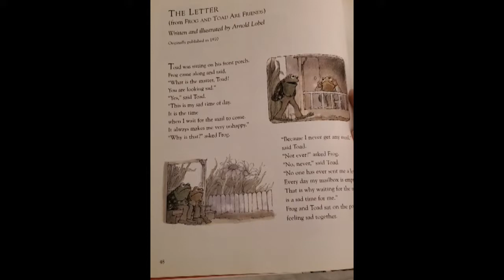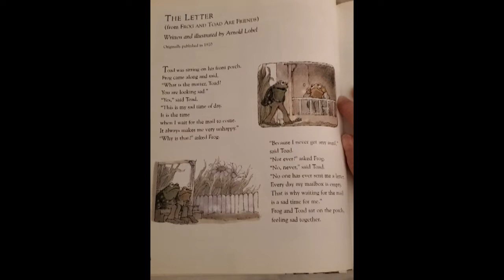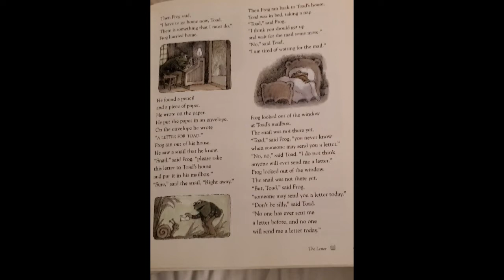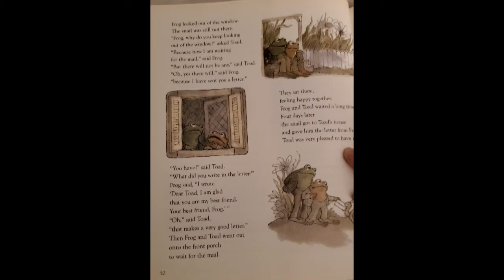"The Letter" from Frog and Toad are Friends by Arnold Lobel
The 20th Century Children's Book Treasury
Janet Schulman
Alfred A. Knopf, Inc